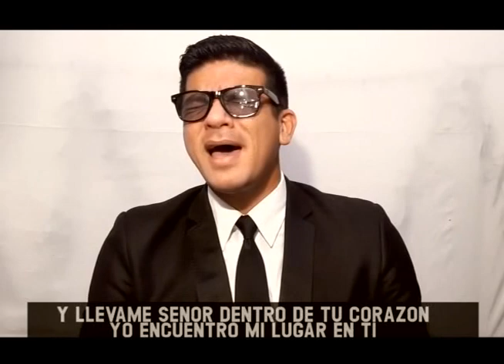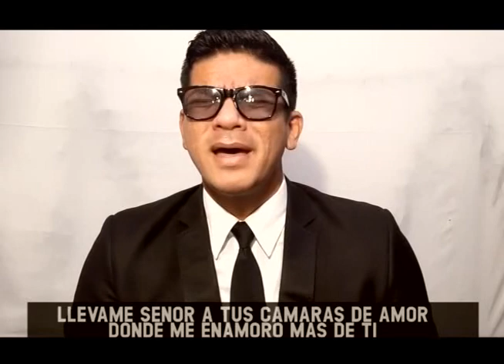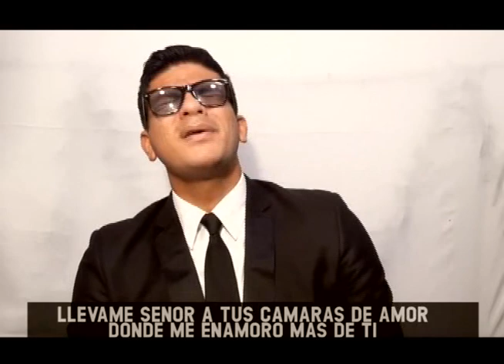COVER ADORACION OSWALDO QUINTERO EL TENOR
ADORACION - SALMISTA
CANTANTE MUSICA POP LIRICO
GANADOR DE LEON D´ORO VENEZIA -  ITALIA 2001
GANADOR DE GONDOLA D´ORO VENEZIA - ITALIA 2001
GANADOR DE CAMINO A LA FAMA 5 - VENEZUELA 2006